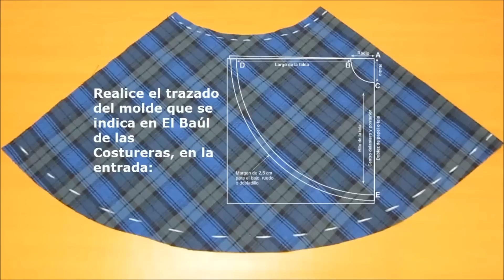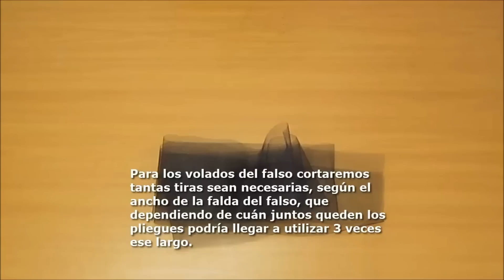Cómo hacer una falda circular media campana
Tutorial que muestra paso a paso desde el trazado del molde hasta la confección de una FaldaCircular de media capa. Más detalles puede visitar